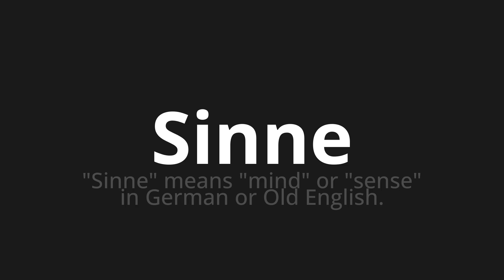How to pronounce Sinne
Master the Pronunciation of 'Sinne which Means sense' - which means : "Senses" Means "Mind" Or "Sense" in German Or Old English. 📝 with @PronunciationGerman 🎓🗣️ - [Your Guide to German]

Learn to pronounce 'Sinne' perfectly in German with our easy and engaging tutorial by @PronunciationGerman! 📖📽️ In this comprehensive video, we provide you with native speaker examples 🗣️👂 and phonetic breakdowns 🎵 to ensure you get the pronunciation just right.

How to say Senses in German